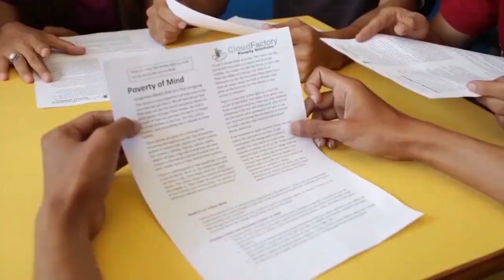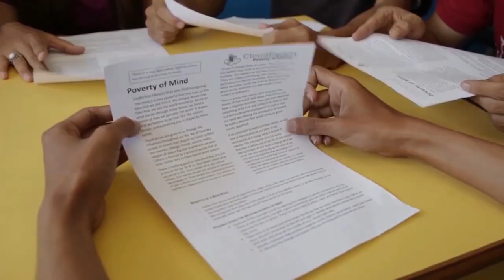Mission to connect 1 Million | Cloudfactory Success Story | The Rise of Startup #7